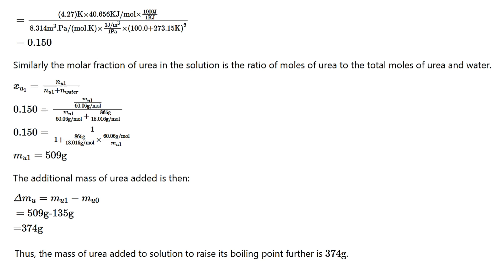An aqueous solution of urea (MW = 60.06) freezes at 46°C and 1 atm.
An aqueous solution of urea (MW = 60.06) freezes at 46°C and 1 atm. Estimate the normal boiling point of the solution; then calculate the mass of urea (grams) that would have to be added to 1.00 kg of solution to raise the normal boiling point by 3°C.
Welcome to our comprehensive chemical engineering tutorials! In this video series, we dive deep into the core principles, concepts, and techniques that form the foundation of chemical engineering. Whether you're a student seeking to excel in your studies or a curious mind looking to explore the world of chemical processes, this tutorial series has something for you.

- Introduction to Chemical Engineering Basics
- Understanding Mass and Energy Balances
- Exploring Chemical Reactions and Kinetics
- Navigating Chemical Equilibrium

📚 Dive into the World of Chemical Engineering 📚
Learn step by step as we break down complex topics into easy-to-understand lessons. Our tutorials are designed to cater to various learning levels, from beginners to intermediate learners. With real-world examples and interactive visualizations, you'll gain a strong grasp of chemical engineering fundamentals.

🔧 Practical Applications and Problem Solving 🔧
We don't just stop at theory! Our tutorials provide practical insights into chemical engineering applications. Discover how to solve problems related to mass transfer, heat transfer, fluid flow, and more. Gain the skills and confidence to tackle real-world challenges in chemical process design and optimization.

🌐 Join Our Chemical Engineering Community 🌐
Connect with fellow learners, students, and professionals in the chemical engineering field. Share your insights, ask questions, and stay updated on the latest advancements and innovations in the industry.

🎓 Unlock Your Potential in Chemical Engineering 🎓
Whether you're studying chemical engineering in school or simply intrigued by the world of chemistry and industry, our tutorials will empower you with knowledge and expertise.

We'll be covering a wide range of topics, from process control to reaction engineering and beyond. Let's embark on this exciting educational journey together!

process calculations
process calculations and thermodynamics
process calculation gate academy
energy balance chemical process calculations
process capability calculation
material balance
material balance chemical engineering
material balance calculations
material balance without chemical reaction
material balance problems
material balance absorption
mass and balance
mass balance approach
mass balance basis
bypass material balance
blast furnace material balance
material balance combustion
material balance examples
material balance evaporation
material balance for multiple units
material balance for heat exchanger
fundamentals of material balance
gas material balance
chemical process calculations
stoichiometry and process calculations
activated sludge process calculations
chemical process calculations book pdf
stoichiometry and process calculations pdf
thermal process calculations
adiabatic process calculations
stoichiometry and process calculations solutions
chemical process calculations question bank
biological wastewater treatment process design calculations
process safety calculations
process capability calculations
process design calculations
process engineering calculations
process efficiency calculator
process flow calculations
process for calculating
processing fee calculator
process hydraulic calculations
isothermal process calculate heat